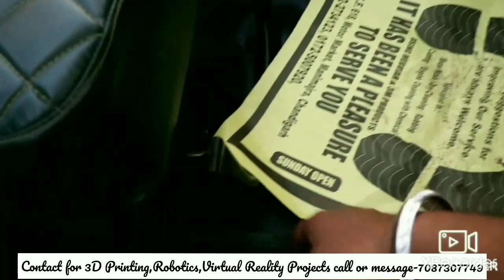willys Jeep|jeep Wrangler|Mahindra Jeep|Bolero|gypsy|modified gypsy|dabwali jeep